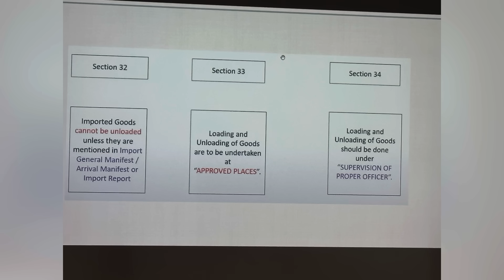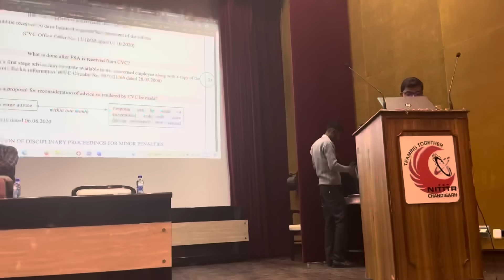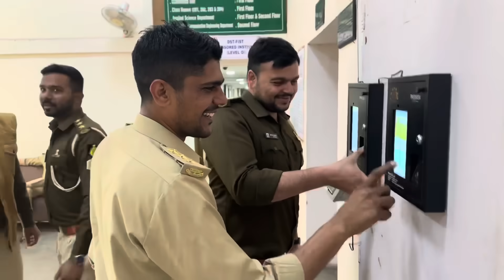Excise Inspector Uniform Day